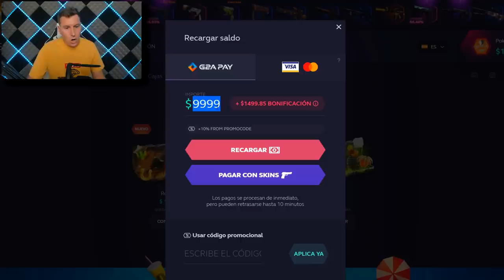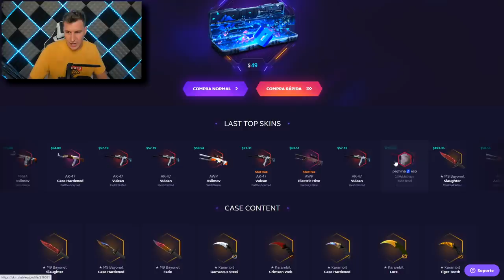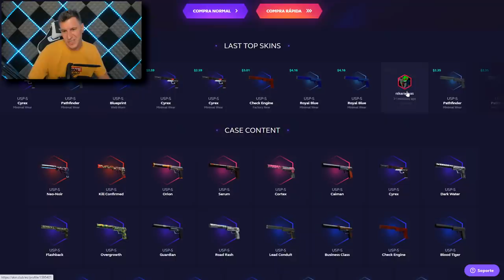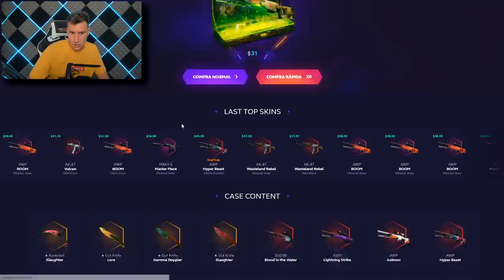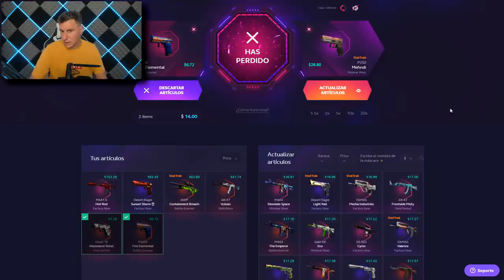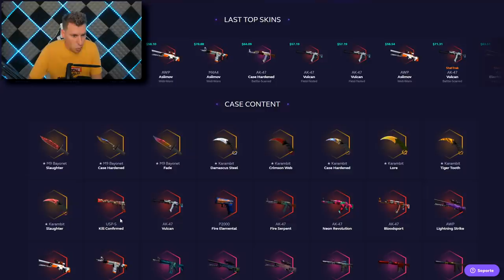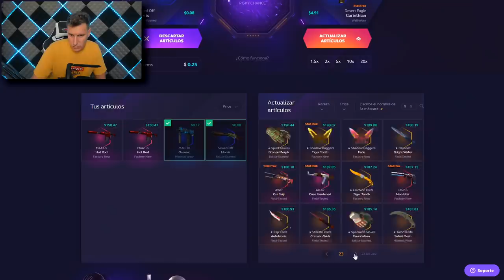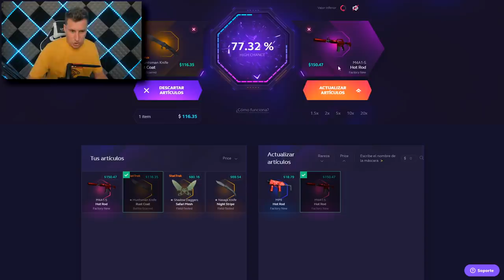EL TRIPLETE!! - SKINCLUB